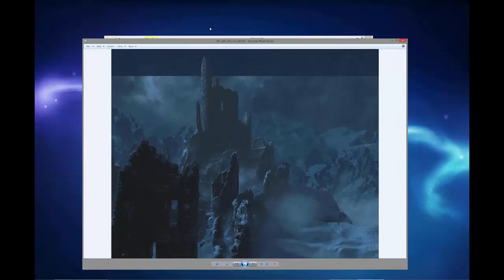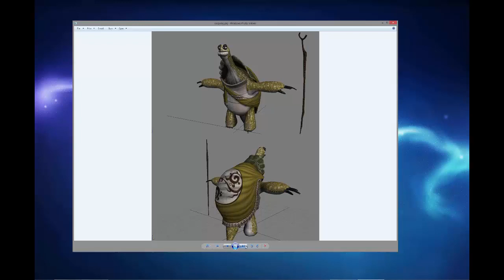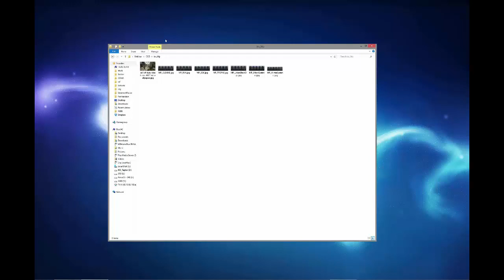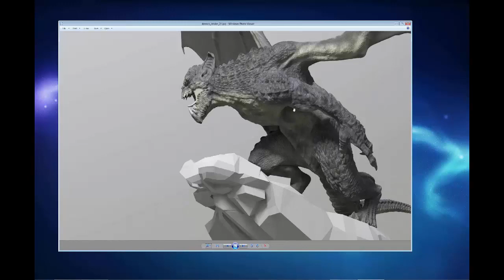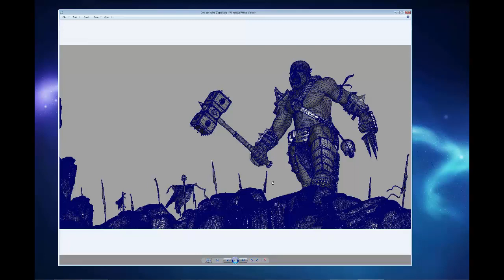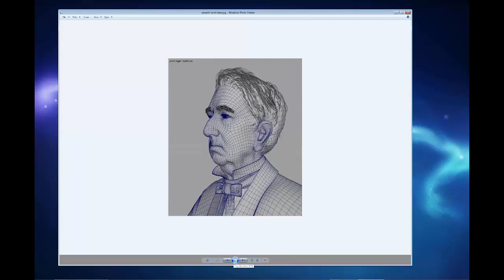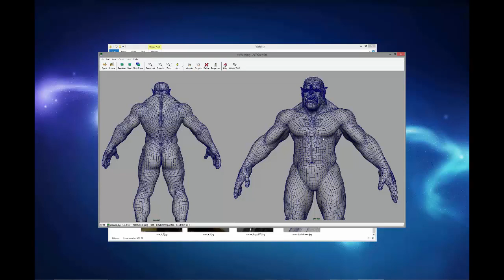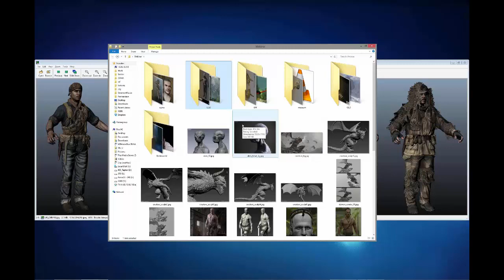CGMA | Interview with the Masters | featuring Pete Zoppi